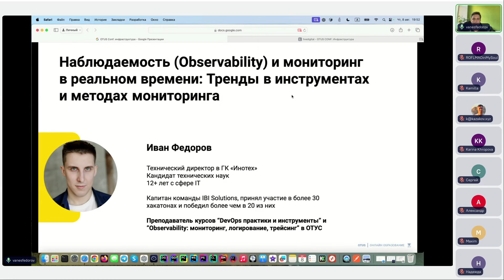Наблюдаемость и мониторинг в реальном времени: Тренды в инструментах и методах мониторинга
Эксперт в области мониторинга и наблюдаемости расскажет о последних трендах в инструментах и методах мониторинга в реальном времени. Он объяснит, как обеспечить полную наблюдаемость и анализ данных, чтобы повысить эффективность и надежность ваших систем.

Иван Федоров - технический директор в ГК «Инотех»
Капитан команды IBI Solutions, в составе которой принял участие в более 30 хакатонах и победил более, чем в 20 из них.
Преподаватель курса DevOps практики и инструменты.

Выступление в рамках конференции “OTUS CONF: Инфраструктура”

OTUS рад предложить корпоративным клиентам как обучение IT-специалистов, так и помощь в подборе квалифицированного персонала.